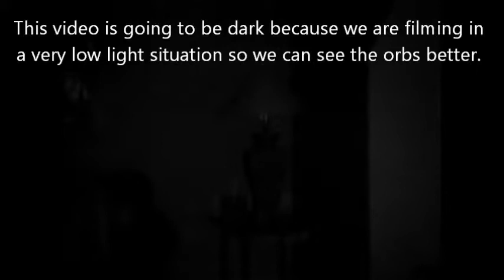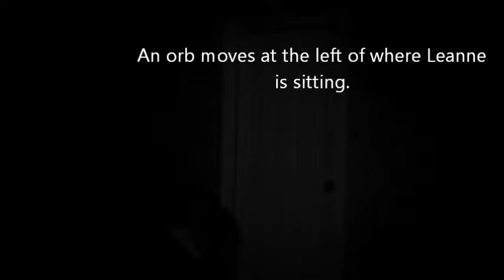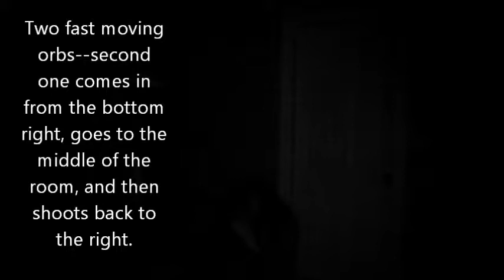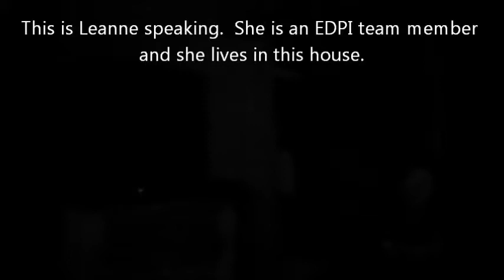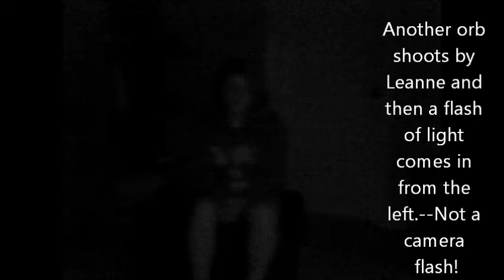House of Orbs-PartII-2-2013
This is amazing low-light video of an investigation at a home in Medina, Ohio.  There are orbs shooting everywhere, but mostly near EDPI team member, Leanne.  Keep in mind that 1) there was almost no light in the room at the time of shooting, so there was NO chance that these shooting orbs are dust, 2) there were no bugs in the room and 3) nothing else could possibly move like these things are moving and hovering in front of the low-light video camera we were using at the time.   This is truly one of the most remarkable videos we have ever taken.